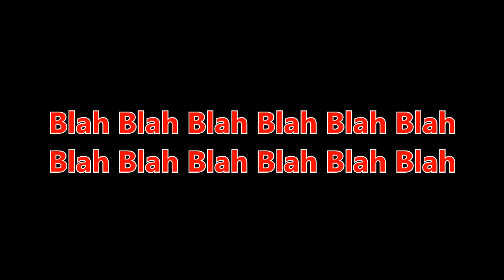Naruto Shippuden The Abridged Series Episode 5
Ooooo the last one!

CAST!

Nisinator2 - Naruto, Kakashi, Yura, Jiraiya, "Great"
Hilzabeeee - Sakura, Chiyo, Gai, Hinata
RosenD111 - Gaara
ChadVision - Rock Lee
Terra_Corrupt - Neji
ElkaChan - Tenten
AbaraiZabimaru - Sasuke